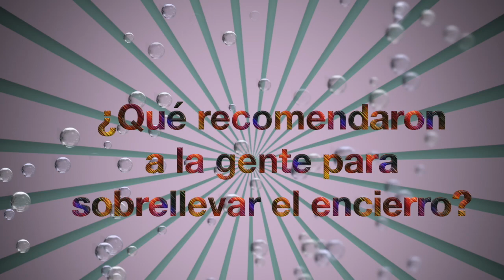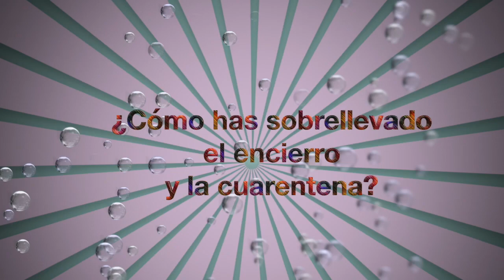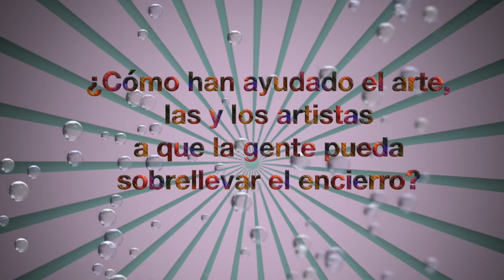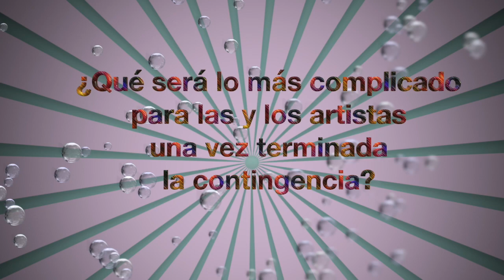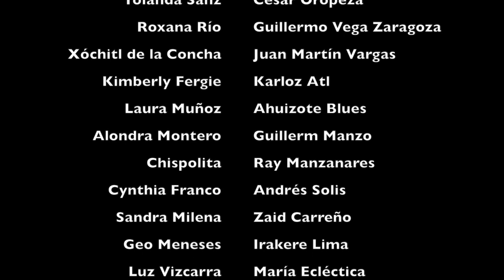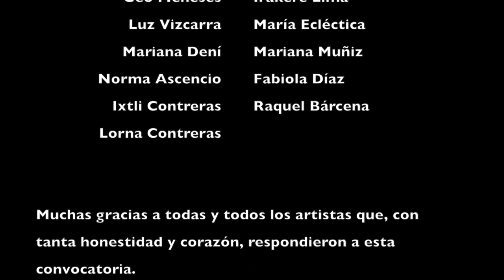VacunArte, testimonios de resiliencia artística en tiempos del Coronavirus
Producción y realización  de Andrés Castuera-Micher

Documental que recauda los testimonios de más de treinta artista mexicanos de diversas disciplinas, relativo a la forma en que sobrellevaron el encierro y cuarentena causados por la Pandemia de COVID-19
¿Qué sugieren para sobrellevarlo?
¿Cómo lo sobrellevaron ellas y ellos?
¿Cómo afectó la pandemia su creación artística?
¿Cómo ayudaron el arte y los artistas a que las personas sobrellevaran el encierro?
¿Qué será lo más difícil para el gremio artístico una vez superada la emergencia sanitaria?

Todos los testimonios fueron recopilados por Andrés Castuera-Micher durante Marzo y Junio de 2020, para su sección de Teatro Mexicano en el programa Diálogos en Confianza en Canal Once, México y algunos fueron emitidos en dicho espacio.

Participaron: Edna Alcocer, Laura Muñoz, Alondra Montero, Roxana Río, César Oropeza, Xóchitl de la Concha, Chispolita, Zaid Carreño, Cynthia Franco, Ahuizote Blues, Yolanda Sanz, Beto Batuca, Fabiola Díaz, Geo Meneses, Guillermo Vega Zaragoza, Guillermo Manzo, Ixtli Contreras, irakere Lima, Karloz Atl, Juan Martín Vargas, Kimberly Fergie, Luz Vizcarra, Lorna Contreras, María Ecléctica, Sandra Milena, Mariana Dení, Andrés Solis, Mariana Muñiz, Raquel Bárcena, Norma Ascencio y Ray Manzanares.